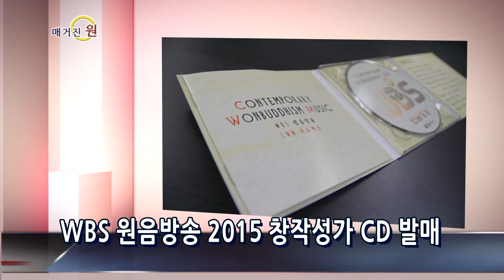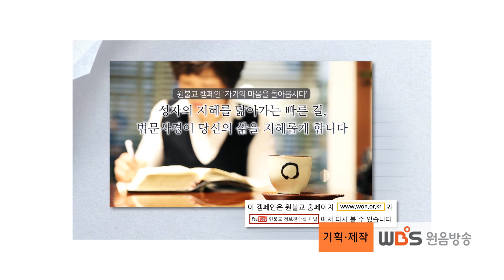원불교 매거진 원 3회 07 알림 클로징 캠페인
원불교 교단 종합 소식, 뉴스 "매거진 원" 3회 입니다. 감사합니다.